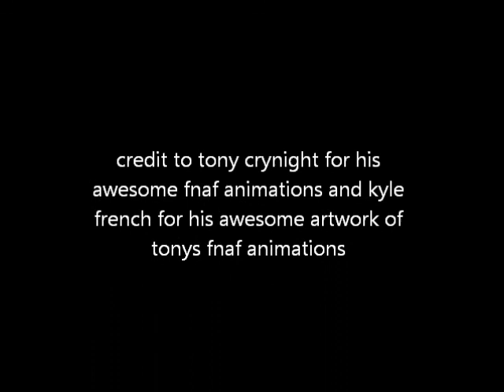tony crynight and kyle french ^^ tribute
best fnaf animator-tony crynight and best artist-kyle french ^^ im inspired by both of their fantastic pieces of art